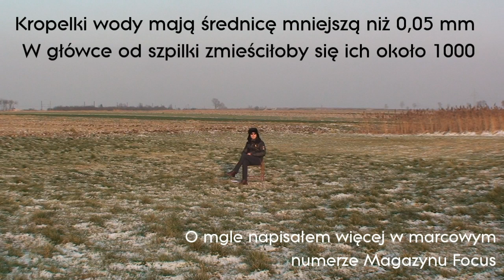... to tylko woda - Nauka. To lubię.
Szadź, deszcz, grad, śnieg, krupy i szron - sporo tego jak na cząsteczkę która składa się tylko z trzech atomów, z dwóch wodorów i jednego tlenu.
Na czym polega różnica pomiędzy tymi zjawiskami? Na różnym połączeniu cząsteczek wody.